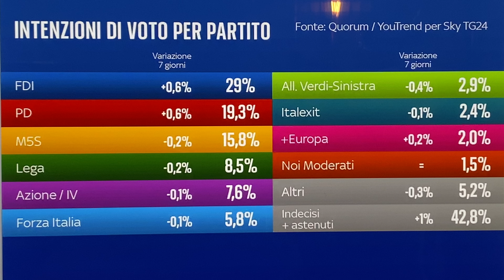Sondaggio politico Sky Tg24: le percentuali dei partiti al 21 marzo 2023